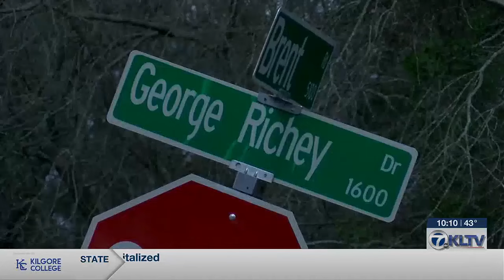Longview begins utility work for George Richey Road expansion project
George Richey Road in Longview is a well-traveled stretch between white oak and highway 300 that has become too narrow to accommodate all the traffic.